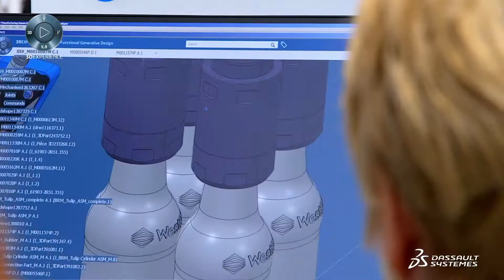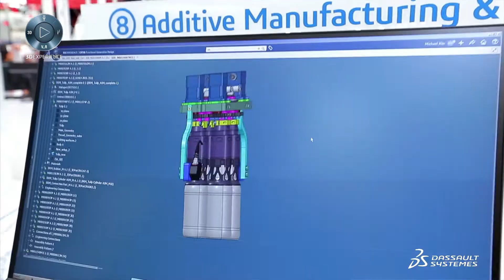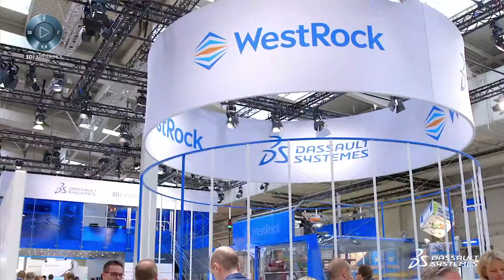Hannover Messe 2017 - Intelligent Integration - Dassault Systèmes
Hannover Messe 2017 - Intelligent Integration - Dassault Systèmes. Hannover Messe 2017 Highlights - Intelligent integration is core to the success of Industry 4.0 projects and digitizing entire value streams - Discover what's possible and join us at the next Hannover Messe.